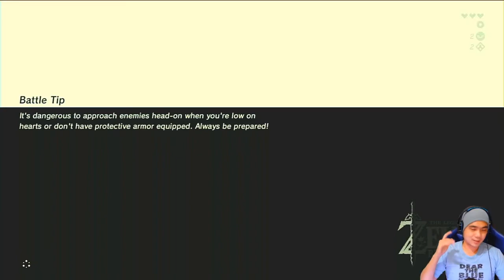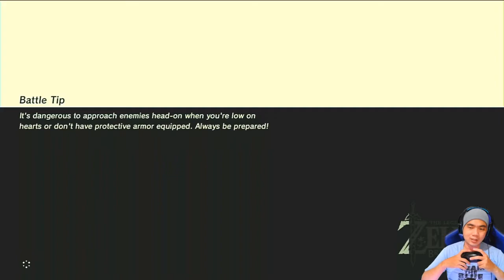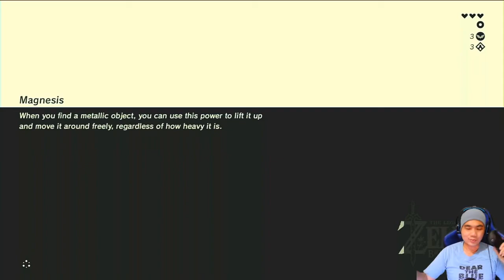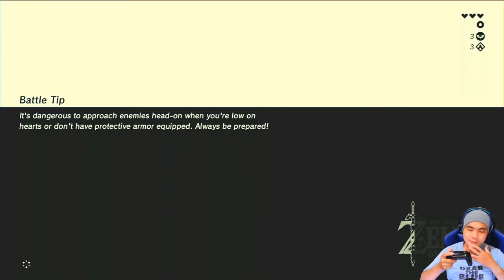DIBULLY GUNUNG ES - ZELDA BREATH OF THE WILD NINTENDO SWITCH INDONESIA #2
Hi Guys, di part 2 kali ini kita akan melanjutkan perjalanan menuju empat kuil berikutnya. Penasaran kan ? Yuk tonton sampai habis videonya ya. ENJOY!